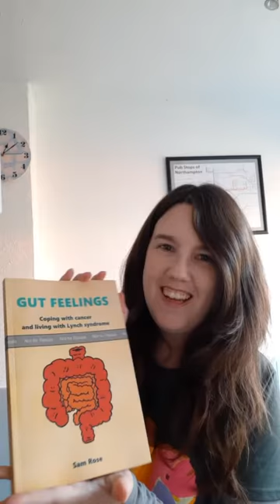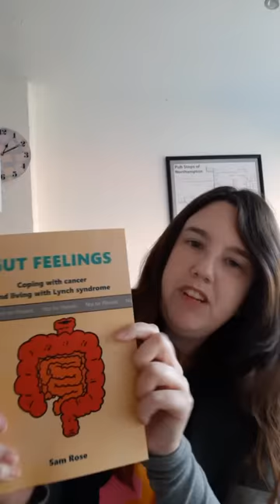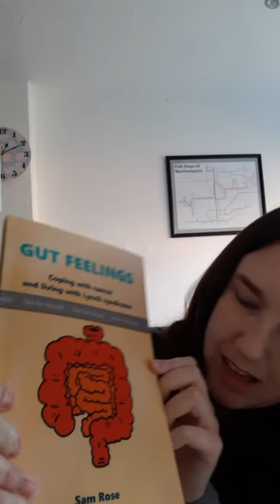Unboxing My Memoir Proof Copy!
A first look at the proof copy of my cancer and Lynch syndrome memoir GUT FEELINGS and some insight into the beginning of my self-publishing journey.